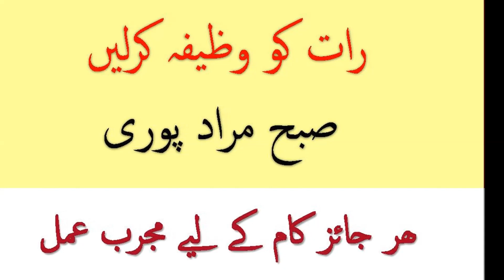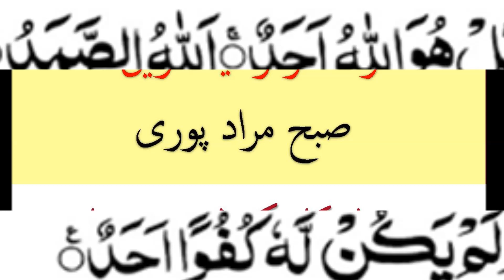Do this wazifa at night your wish comes true ubqari Rabbi ul Awwal Wazifa Surah Ikhlas Aor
Do this wazifa at night your wish comes true in the morning ubqari Do this wazifa at night your wish comes true in the morning ubqari Rabbi ul Awwal.
Wazifa sy mukamal faida hasil karny ke liy Paanch Waqat Ki Namaz Ada Kia krian. Darood e Paak Aor Astaghfar Bakasrat parha karian

                 Watch Popular Wazaif Of Learn Islam Today Channel

1- Wazifa For Any Jaiz Hajat - Wazifa For Success - Ayat E karima
2- Ayat E Karima Wazifa For Hajat Puri Ho Gi Har Mushkal Dur Insha

3-  Get Rich Wealthy|Rizaq Barish ki Tarha Barsy Ga Ya Wahabo Ya

4-   Get Rich Wealthy -Rizaq Barish ki Tarha Barsy Ga Ya Hayyu Ya

5-Har Mushkal Or Hajat K Liy Ya Allah Ya Rahman Ya Rahim Ki

6-   Mujarab Wazifa Har Mushkal Praishani Musibat Masail Hal-

                             Other Related Wazaif :
Wazifa For Problems Solution
Wazifa Surah Nasar
Wazifa Hasbi-Allahu wa Ni'ma Al-Wakil
Wazifa Hasbunallahu wa ni`mal Wakil
Wazifa حَسْبُنَا اللَّهُ وَنِعْمَ الْوَكِيلُ
Wazifa حَس٘بِیَ اللّٰہُ وَنِع٘مَ ال٘وَکِی٘ل
Waazifa Surah Tauba Akhri do 2 Ayat
Qurani Wazifa
Islamic Wazifa
wazifa for nazar bad
wazifa for transfer
Wazifa Surah Rahman
Ayate Karima K Wazifa

Es k elawa Learn Islam Today channel par wazifa for rizaq , wazfia for hajat , wazifa for problems bhe download sakty hain.
Learn Islam Today Wazaif Channel also uploaded Surah Rahman Wazifa , Surah Yasin Wazifa , Surah Muzammil Wazifa, Surah Fateha Wazifa .
We also upload Moulana Tariq Jameel Bayan, Peer Zulfiqar Ahmad Nagshbandi Bayan , Dr Zakir Naik bayan,Hakeem Tariq Mehmood Waziaf & Bayan Ubqari Wazifa videos

Socail Contacts : Get Social With Learn Islam Today On Socail Media